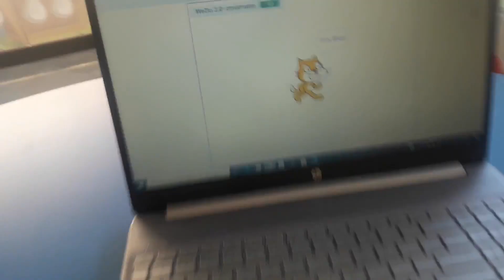WeDo ✔ Recycling Machine 🔄⚙ by LegoSmarties 🥇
✔ The project contains bricks of one Official Lego WeDo 2.0 core set.

✔ We suggest that you build this project with your students after the "Sort to Recycle" lesson, included in Lego Education WeDo 2.0 Classroom Projects.

✔ You can download free of charge the Step by Step instructions and the program code (WeDo & Scratch), from the following link: